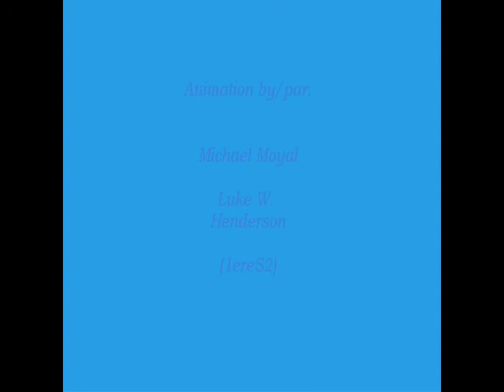Speed Paint in Black Light for the 2010 LFNY Gala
A movie made by and friend and I for the LFNY 's yearly Gala, The paintings were then auctioned off at the event.